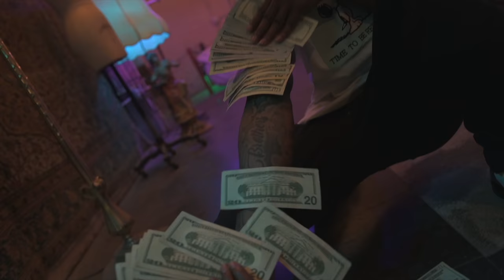Bishop Capone - Backend ( OFFICIAL MUSIC VIDEO )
Backend Official Video